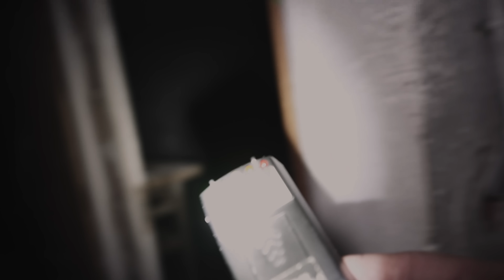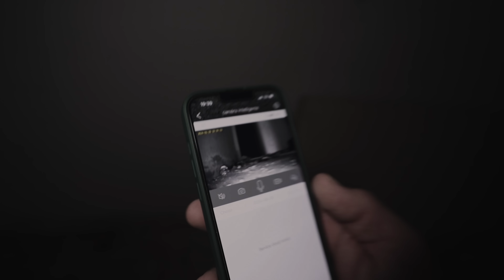MA CAMÉRA M'ALERTE D'UNE PRÉSENCE SUSPECTE EN PLEINE NUIT (je me rends sur place)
Pour participer à mon jeu concours et avoir la chance de gagner une caméra Izeeker, rien de plus simple, il vous suffit de cliquer sur le lien ci-dessous:

Salut à toi ! Je suis Jean, passionné par le paranormal, l'aventure et les documentaires depuis plusieurs années. Sur cette chaîne, je vous invite à explorer avec moi des mystères fascinants et des lieux incroyables. Vous trouverez ici :

Enquêtes paranormales : Des explorations de lieux hantés, des analyses d'événements inexpliqués et des témoignages troublants.
Aventures épiques : Des voyages inédits vers des destinations mystérieuses et légendaires.
Documentaires captivants : Des reportages approfondis sur des phénomènes étranges, des mythes et des légendes du monde entier.
Interviews exclusives : Des rencontres avec des experts, des témoins où encore des personnes au parcours atypique.